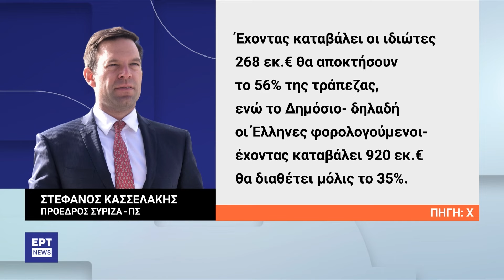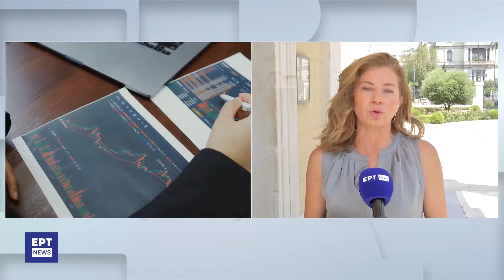Συγχώνευση Attica Bank – Παγκρήτιας | 23/7/2024 | ΕΡΤ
Στην Επιτροπή Οικονομικών της βουλής εισάγεται σήμερα η σύμβαση της συγχώνευση της Τράπεζας Αττικής με την Παγκρήτια Τράπεζα που θα δημιουργήσει τον 5ο τραπεζικό πυλώνα στη χώρα, εν μέσω πολιτικών αντιδράσεων από τα κόμματα